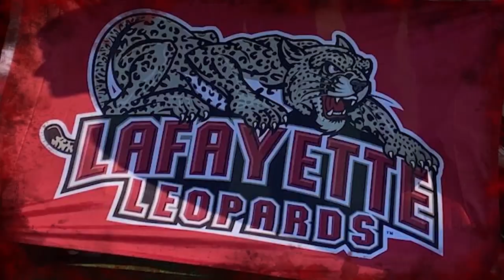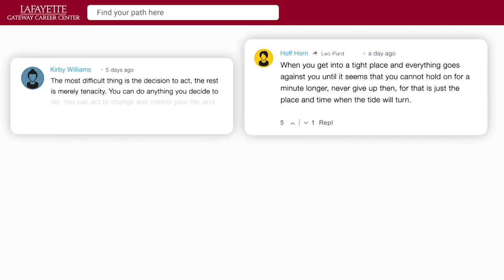Lafayette Football: Signing Day Show 2023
Join head coach John Troxell and LSN's Mike Joseph as they break down the class of 2027 for Lafayette Football.